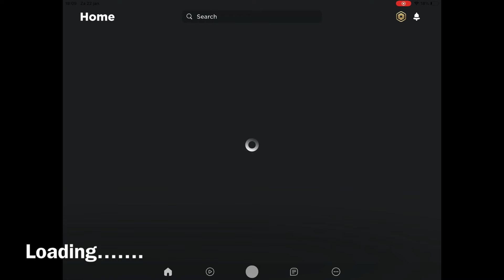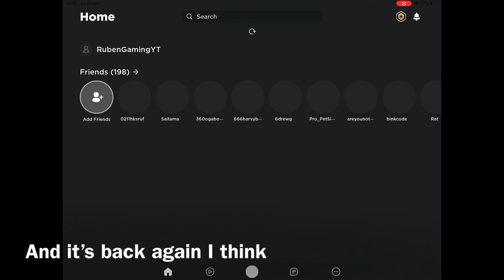Another Roblox shutdown| the same hacker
Roblox is in another shutdown in 2 days hope it gets fixed fast just like yesterday